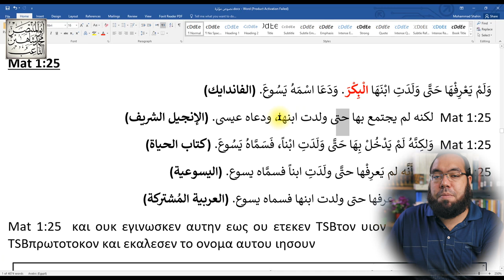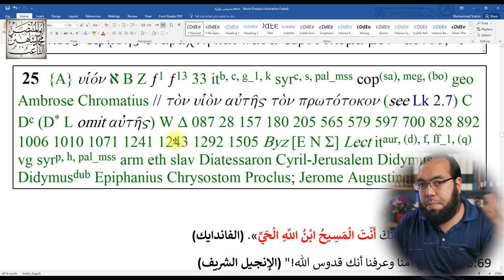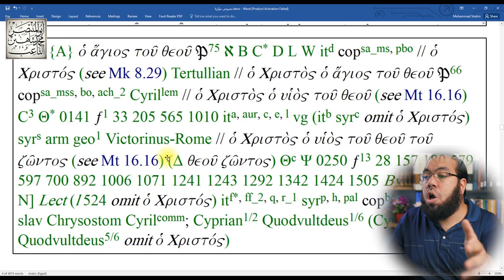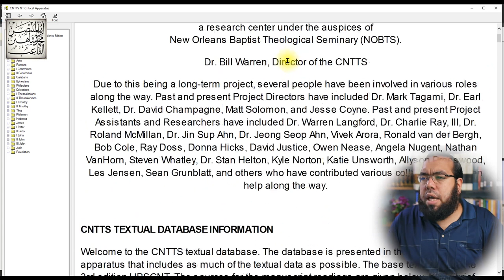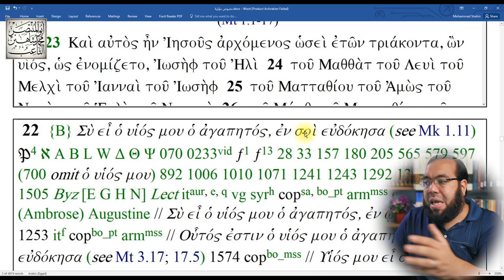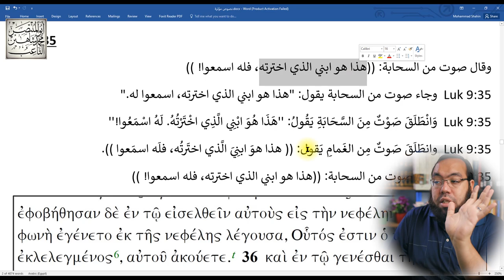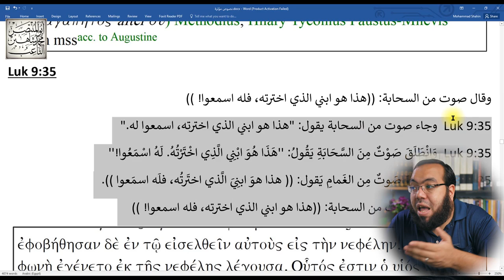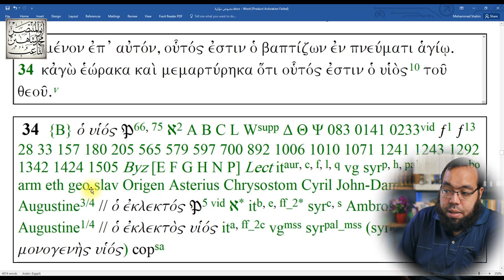نصوص محرفة في الكتاب المقدس (العهد الجديد) مهمة ومؤثرة 3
نصوص محرفة مهمة ومؤثرة 3
ضمن سلسلة: إثبات تحريف الكتاب المقدس

النصوص المحرفة المعروضة في الفيديو:
متى 1 / 25 وَلَمْ يَعْرِفْهَا حَتَّى وَلَدَتِ ابْنَهَا الْبِكْرَ
يوحنا 6 / 69 أَنْتَ الْمَسِيحُ ابْنُ اللَّهِ الْحَيِّ
يهوذا 1 / 25 اَلإِلَهُ الْحَكِيمُ الْوَحِيدُ مُخَلِّصُنَا
لوقا 3 / 22 أَنْتَ ابْنِي الْحَبِيبُ بِكَ سُرِرْتُ
لوقا 9 / 35 هذا هو ابني الذي اخترته
يوحنا 1 / 34 هَذَا هُوَ ابْنُ اللَّهِ